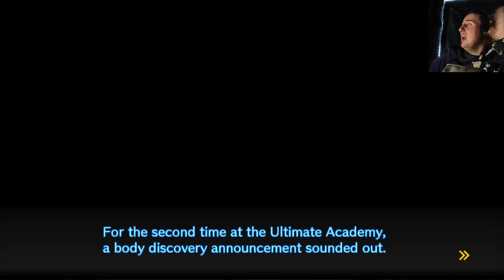SUPER SAYAN EVENTS! Danganronpa V3 Killing Harmony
in this episode of Danganronpa V3 Killing Harmony Things got all Super Sayan as Gonta WENT INSANE! and the story quickly turned in himikos magic show.